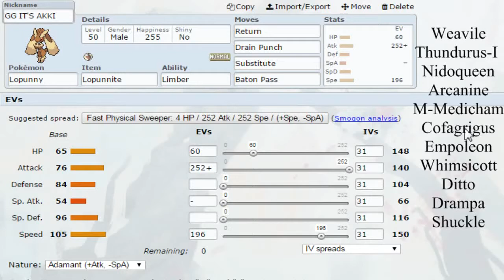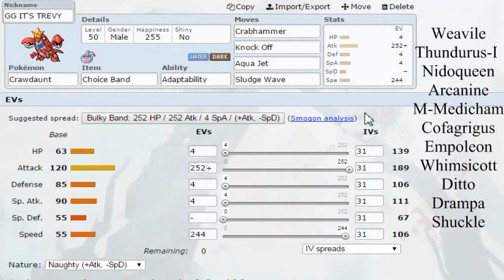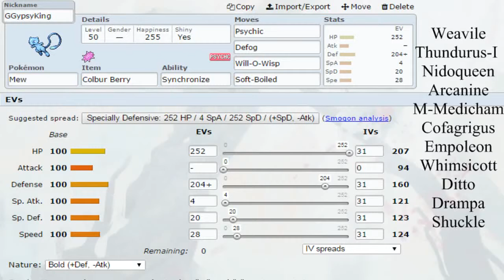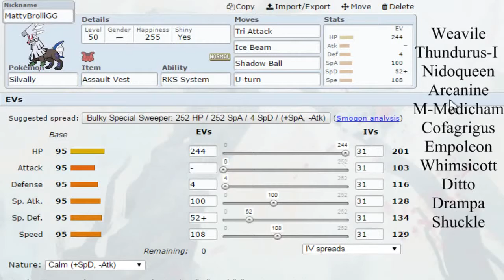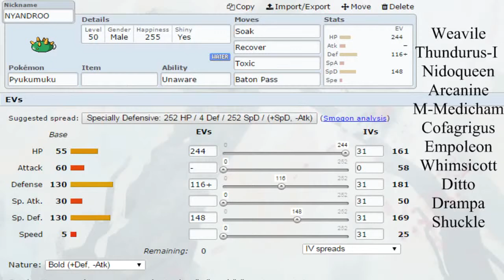Portland Crobats vs Blackmont Raikougars PMC-OL Week 4 Team Preparation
After getting our first win in the PMC Orange League last week, we are trying to keep it going, as we try to defeat our good friend Zamcro and his Blackmont Raikougars! How do you like our heat squad for this weeks matchup?